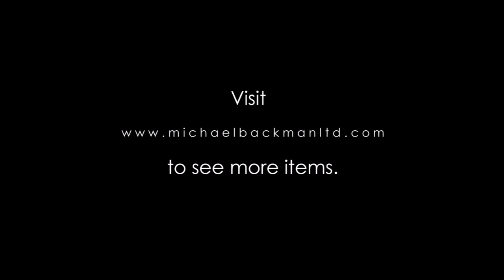5152 Burmese Watercolour